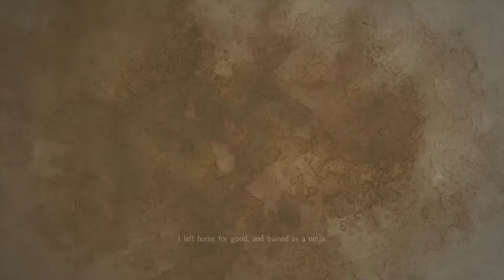Nioh Gameplay Walkthrough Main Story Part 11 Ogress Boss Fight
No Helmet Gameplay
Nioh Spear Gameplay
Only On PlayStation®
Nioh is a dark, samurai-centric, action RPG developed by Koei Tecmo Games exclusively for the PlayStation®4 platform.